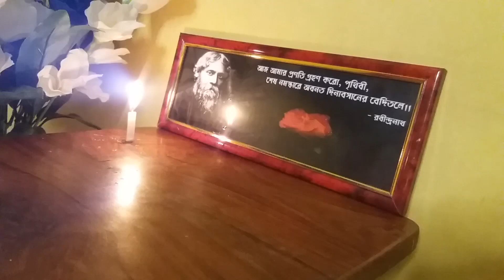dariye acho tumi amar dance performance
This performance is a tribute to Kabiguru Rabindra Nath Tagore on the Rabindra Jayanti.Hope you enjoy my dancing too. Your feedback and suggestions are very very important to improve my dance.  It really means a lot to me.💗 Give this video a thumbs up 💗❤️Need your support❤️
Music in this video-
Song- Dariye Acho tumi amr ganer opare
Singer - Jayati Chokroborty
choreographed & performed by Riya Adhikary☺